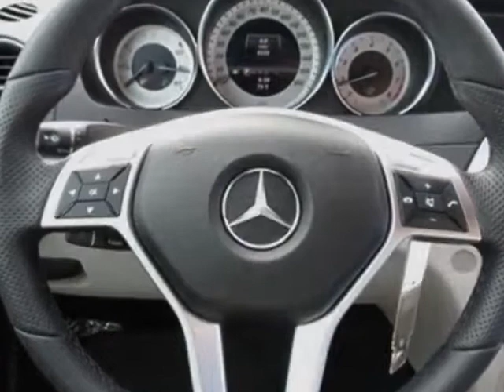2013 Mercedes-Benz C-Class 4dr Sdn C250 Sport RWD Sedan - Charlotte, NC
Hendrick Motors of Charlotte, Charlotte, NC - P01 Premium I Package, 333 Sport Sedan, KEYLESS-GO, Heated Seats